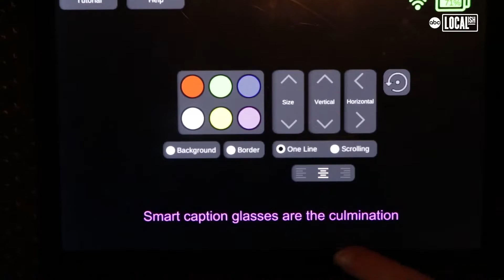These Glasses Revolutionized Theatre for the Hearing-Impaired | Localish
These glasses are stylish and smart! They project captions in real-time for theatergoers who have hearing impairments or just want a subtitled experience. The technology was developed by the National Theatre of Great Britain. It first made its hop across the pond when the Institute on Disabilities at Temple University in Philadelphia reached out for a partnership. Now, Smart Caption Glasses are available for the general public at no cost during performances at People's Light Theatre in Malvern, Pennsylvania. This marks one step towards the greater goal of making Philadelphia the most arts-accessible city in the country.